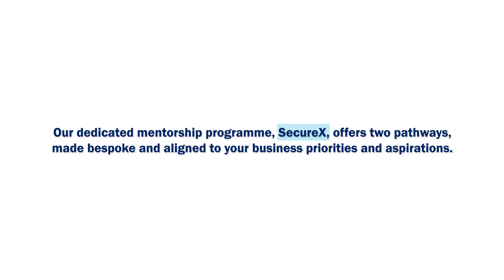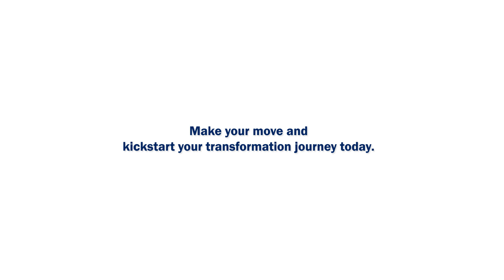AETOS SkillsFuture Queen Bee Programme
Be part of AETOS SkillsFuture Queen Bee Programme, SecureX, to close your skills gap and kick-start your business transformation journey.